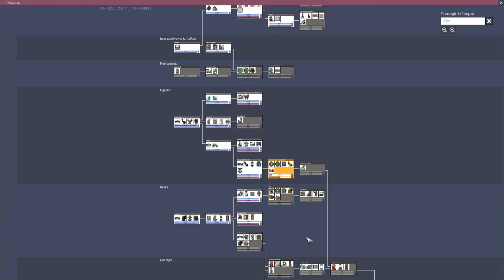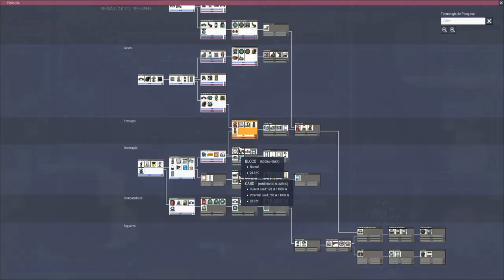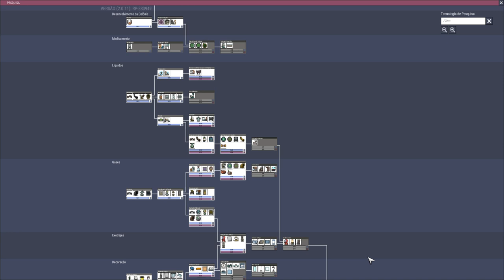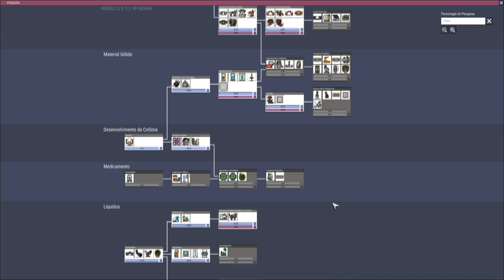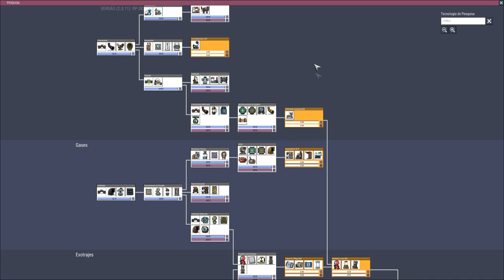Oxygen not Included - Base 2020 - Estabilizando a moral dos dups com Restaurante e Reserva Nat. EP02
Após estabilizar as fontes iniciais de comida e alimentação, o próximo passo é investir nas duas salas mais importantes para a moral dos dups atualmente, o Restaurante e a Reserva Natural.

Nesse vídeo eu demonstro passo a passo como manipular os pips (cutias) para que eles plantem exatamente onde você quer.